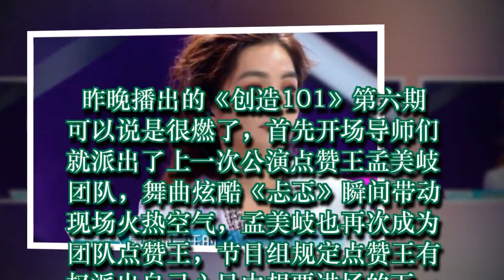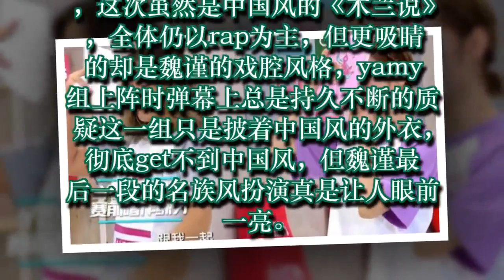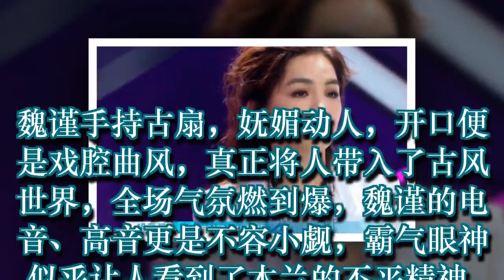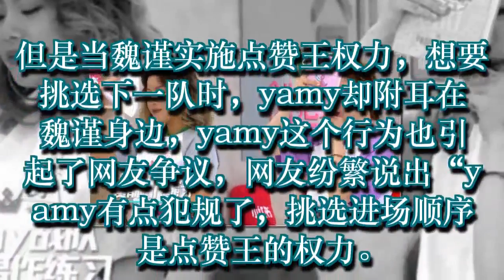魏谨逆袭成为点赞王，而yamy却被网友纷纷吐槽